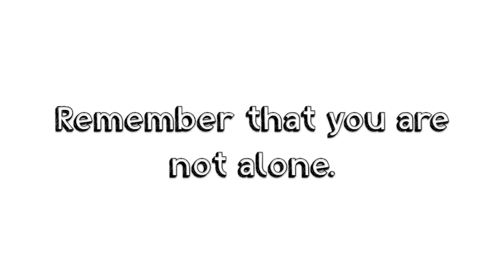Eli Lieb - Safe in my hands mashup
"Extend your hand out to those who don't have a hand to hold".

So I'm doing this Video based assignment for Uni, and basically I've picked up the topic on Depression & Anxiety. As I've explored deeply into this topic I've noticed that the outcome leads to many devastating results, the main factors are usually Conflict, Intolerance, Abuse, Loss & well the list goes on.

Depression is real, it isn't a weakness but you can't go at it alone.
Know this to all who watch this, you are not weak, you are not alone & you are worth everything to what you are living for. You have family who love you, you have friends who will look out for you & just maybe there is that one person out there who will come & stretch their hand out to you.

I hope you enjoy & maybe be proactive about it :)

SONGS RECYCLED & USED:

Eli Lieb - Safe in my hands
Shakira Feat Rihanna - Can't remember to Forget you
Zedd Feat Matthew Koma & Miriam Bryant - Find you